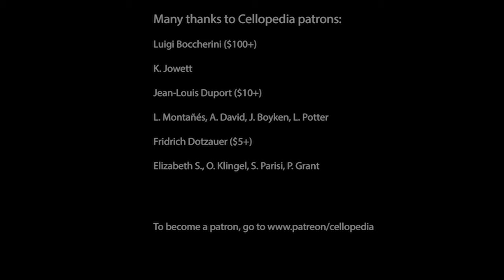Dotzauer-Klingenberg Metodo para Violoncelo 103 - 105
Metodo para Violoncelo.The purpose of Dotzauer-Klingenberg cello method is to provide a complete course of instruction how to play cello based on fundamental principles of cello playing. This is a set of free lessons for beginner and intermediate level cellists. It covers all aspects of cello technique such as developing right hand skills to play legato, staccato, spiccato and detache. Working on these etudes with private cello teacher or with these video tutorials will help you to improve the left hand intonation accuracy, get confidence in making shifts and learning to play double stops.

It is a perfect addition to a school orchestra or private cello teacher instructions.
0:00 No.103
2:40 No.104
5:21 No.105

✨ Perfect for:
🎯 Sessions include:
• Instruction in English or Russian

Join us for an engaging session focused on enhancing your cello skills through essential cello etudes! We will work on Feuillard's etude no.10 (dotted rhythm, articulation, string crossings) and Dotzauer etude no.10 (double stops and bow distribution) to target technique improvement.
📅 Event Details: Date & Time: Monday, January 13th at 10:00 AM EST